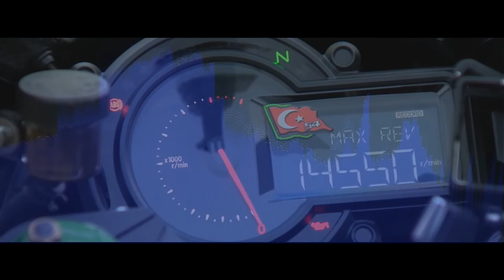Gareth Emery feat Christina Novelli - Save Me ( ★ John O'Callaghan Remix ★)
I Miss U SA
I Miss U So Much
I Miss Ur Voice
I Miss Ur Smile
Wish you like It Sweet  SA

Christina Novelli - Save Me - lyrics

Hide Behind
These Four Walls
Will they crumble, crumble down
Time to fight
Who we are
No where to run from, run from ourselves

So is this my, last breath
Am i going to make it?, make it trough
Yeah we are
I'll follow the flame into the night

So who, will save me?, save me
Who will bring me back?
From the darkness comes the light
I've been searching all my life
Singing who will save me?
Can you save me tonight?